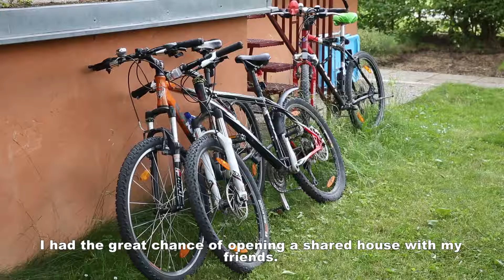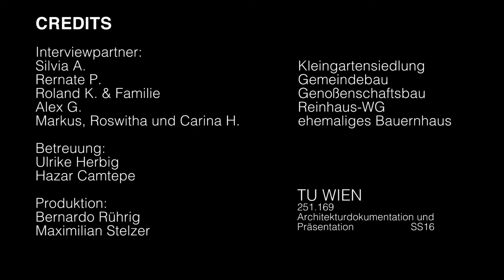Land trifft Stadt Oberlaa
Maximilian  Stelzer und Bernardo Rührig zeigen die zahlreichen Facetten der Architektur in Oberlaa, einem Vorort von Wien.